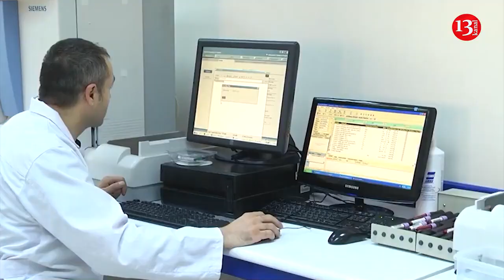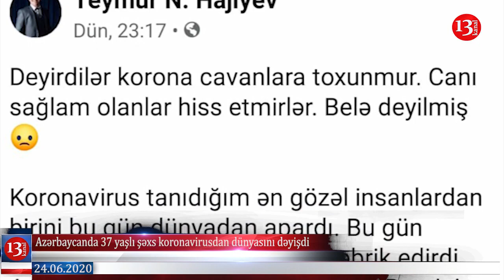Məhkəmə İCRA BAŞÇISINA "YOX" dedi; Əbülfəz Elçibəyin doğum günüdür; 37 yaşlı şəxs virusdan ÖLDÜ